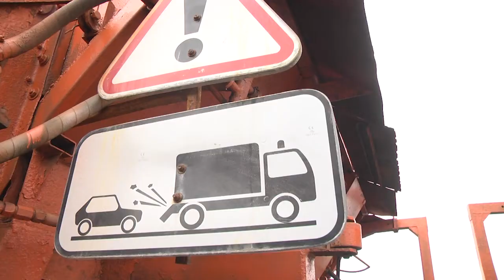2021-10-20 г. Брест. Осенне-зимнее благоустройство. Новости на Буг-ТВ.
Осенне-зимний период традиционно знаменуется чередой мероприятий по благоустройству города: уборка мусора и приведение в надлежащее состояние скверов и парков, вырубка дикорастущих кустарников, посадка деревьев – это лишь часть той работы, которую выполняют специалисты предприятия Коммунальник. Правда, сейчас у работников в приоритете  не только осеннее благоустройство города, но и подготовка к предстоящим морозам. Ведь известную пословицу «Готовь сани летом, а телегу зимой» здесь не только знают, но и соблюдают. О том, как проходит подготовка к холодам, узнавали наши корреспонденты.